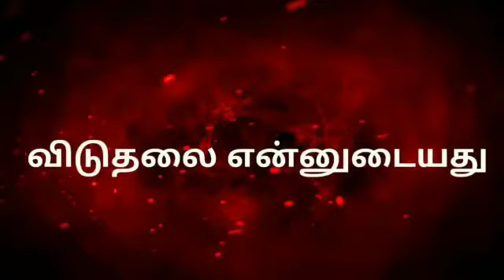The Blood of Jesus still speaks for us to protect from All Danger